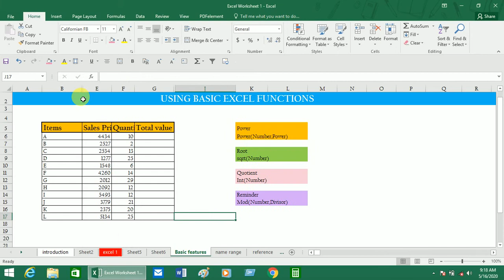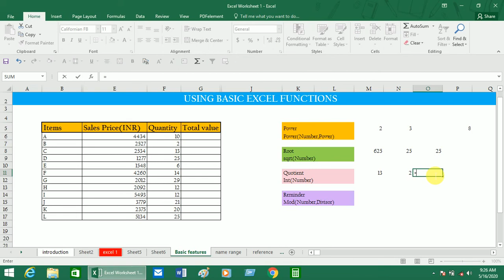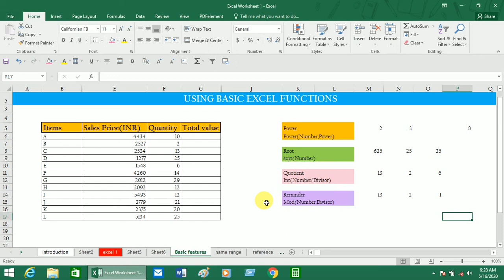Full Excel Course ( Basic & Advance ) Lecture - 3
BOYA M1 Tradico Lavalier Omni Directional
Condenser Microphone Collar Clip Mic

Crucial CT8G4SFS824A 8GB DDR4-2400 PC4-19200 CL-17 SODIMM RAM

BaseusMulight 20000mAh Lithium Polymer AdvancedDigital Quick Charge QC 3.0 Power Bank with Dual Input & Output [Black]- Baseus Official

SanDisk Ultra Dual 64GB USB 3.0 OTG Pen Drive (Gold)

SanDisk Ultra Flair 32GB USB 3.0 Pen Drive

Samsung EVO Grade 3, Class 10 64GB MicroSDXC 100 MB/S Memory Card with SD Adapter (MB-MP64GA/IN)

Samsung T5 500GB USB 3.1 Gen 2 (10Gbps, Type-C) External Solid State Drive (Portable SSD) Rose Gold (MU-PA500G)

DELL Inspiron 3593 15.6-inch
Laptop (10th Gen Core i5-1035G1/4GB/1TB + 256GB SSD/Window 10 + Microsoft Office/Integrated Graphics), Platinum Silver

Samsung Galaxy A30s (Prism Crush Black, 4GB RAM and 128GB) Without Offers